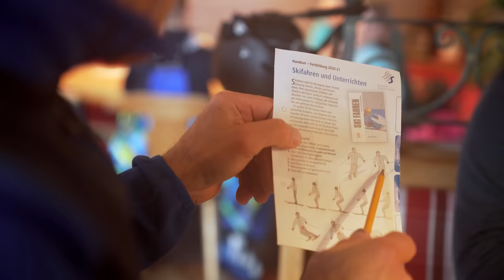Klettern im Eis mit Steigeisen und Pickel | Doku 4/7 | Die Bergführer-Bewerber | Bergmenschen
Diese sechsteilige Dokumentation begleitet eine Bewerberin und einen Bewerber für den Bergführer-Beruf: Vor der Eignungsprüfung feilt Julian noch an seinen Fähigkeiten auf Skiern. Es gibt leider mehr zu tun als erwartet. Anna stellt sich bereits der Aufnahmeprüfung im Eisklettern. Hier zeigt sich, ob die starke Felskletterin gut genug vorbereitet ist.

Vor der Bergführerausbildung ist die erste Hürde ein gut gefülltes Tourenbuch – erst damit darf man sich für die Ausbildung zum staatlich geprüften Berg- und Skiführer bewerben. Anna und Julian arbeiten daran, die geforderten Ski-, Gletscher-, Eis- und Klettertouren zusammenzubringen. Alpines Können allein reicht dafür nicht. Es braucht viel Geld, viel Zeit und die richtigen Begleiter. Mit den Aufnahmeprüfungen haben die beiden die richtig harten Brocken noch vor sich.

Wer wie Anna und Julian Bergführer werden will, merkt schnell: Die Ausbildung ist anspruchsvoll, aber wie gemacht für Menschen, die routiniert und sicher in allen alpinen Disziplinen unterwegs sind. Und die bereit und in der Lage sind, viel zu investieren für die jahrelange Vorbereitung - ohne Garantie, ob man überhaupt zur Ausbildung zugelassen wird. Anna und Julian haben beschlossen, ins Risiko zu gehen.

Anna Gomeringer studiert in Konstanz und hat im Alpenverein schon jede Menge Trainerlehrgänge bestanden. Julian Brandecker arbeitet als Coach und ist aktives Mitglied der Bergwacht München. Beide wollen sich für die Ausbildung zum staatlich geprüften Berg- und Skiführer bewerben – eine lange Reise mit vielen Höhen und Tiefen.

Erste Hürde: Das Tourenbuch, das Anna und Julian beim Bergführer-Verband einreichen und das sie viel Schweiß, Willen und Geld kostet. Sie müssen Touren aus praktisch allen alpinen Spielarten nachweisen - innerhalb von nur drei Jahren. Dazu brauchen sie Tourenpartner und –partnerinnen, die genauso motiviert, talentiert und zeitlich flexibel sind. Ausrüstung und Reisen verschlingen eine ganze Menge Geld. Anders als Anna kann Julian als Berufstätiger damit entspannter umgehen, er muss eher an der Zeit sparen.

Ist das Tourenbuch angenommen, lädt der Bergführer-Verband zu den Aufnahmeprüfungen. Erst wenn Anna und Julian diese "Eignungsfeststellungsprüfungen" bestehen, beginnt die Ausbildung. Doch die Tests im Felsklettern, im Steileis, auf Ski und Steigeisen sind selbst für unsere beiden starken Alpinisten ein harter Brocken.

Autor: Luis Trautmann